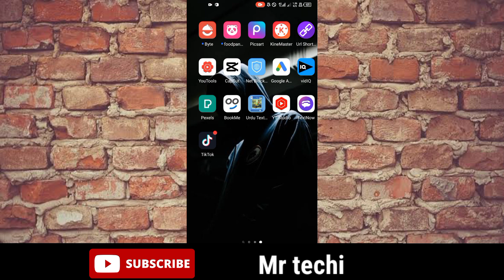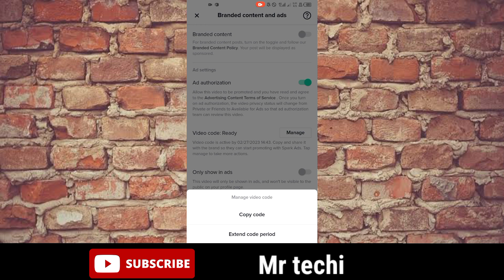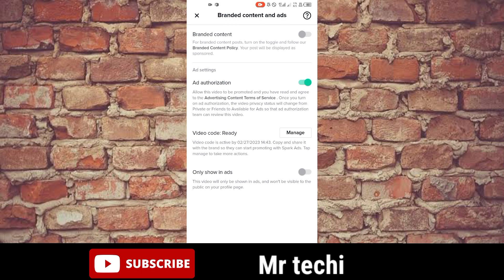Getting Famous On Tiktok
How to viral videos with tiktok ads || How to run Tiktok ads || Tiktok Sponsorship ads
hello friends in this video i will show you how to viral videos with tiktok ads in pakistan or other country SO if the video Impress you

tiktok ads,
tiktok ads tutorial,